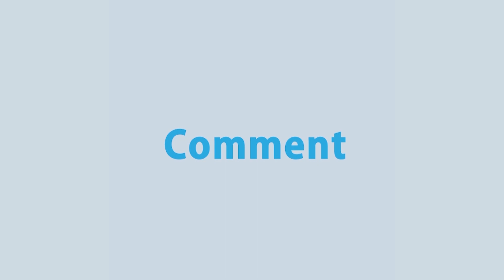ভারত রপ্তানি বন্ধ ঘোষণার পর দেশের বাজারে পেঁয়াজের দামে অস্থিরতা চলছে। | Rtv News